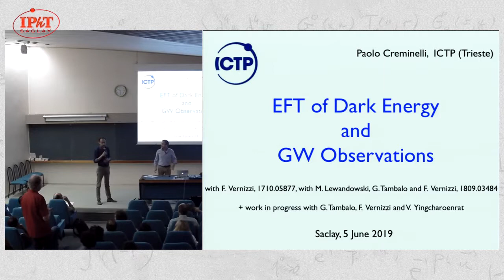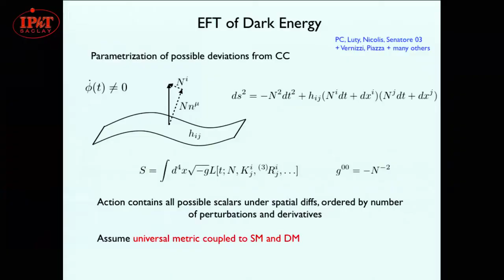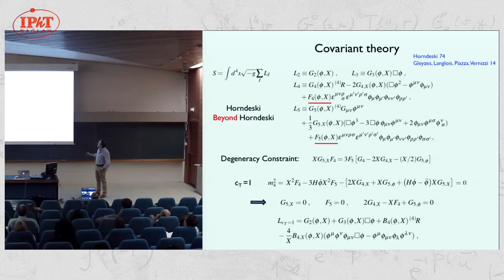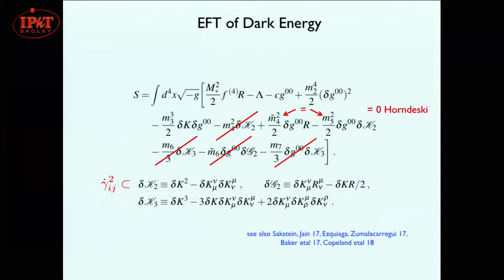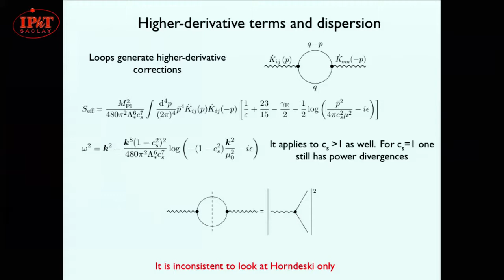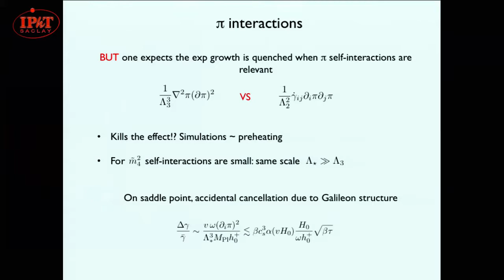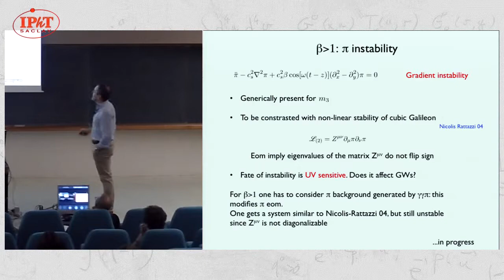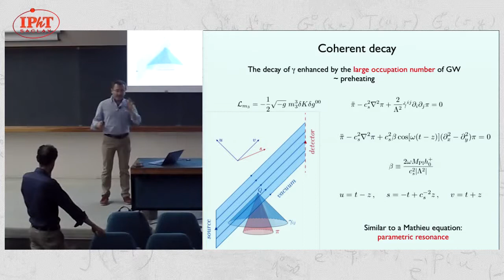Paolo Creminelli (Itzykson 2019 ) The EFT of Dark Energy and GW observations